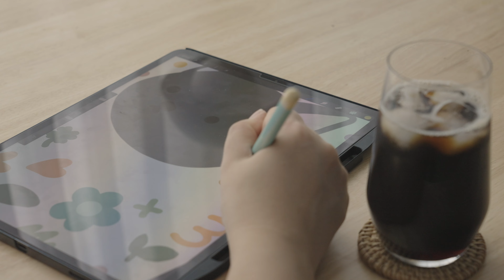가장 쉬운 방법으로 에어컨 필터 청소하기! 토마토베이컨볶음밥과 커피마시기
여름이 다가오고있어요.
1년에 한번 뿐인 에어컨 필터를 청소 하기로 했어요.
생각보다 먼지가 너무 많이나와서 깜짝 놀랐어요.
이렇게 많은 먼지가 나올줄이야...
깨끗하게 청소하고 토마토베이컨볶음밥을 해먹었어요.
작은 일을 했지만 뭔가 뿌듯한 느낌입니다.🙂